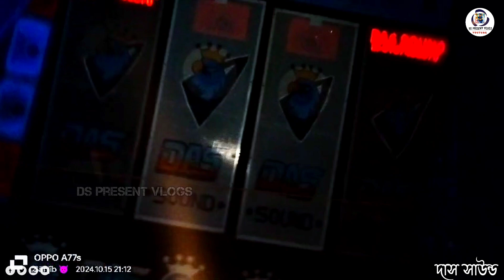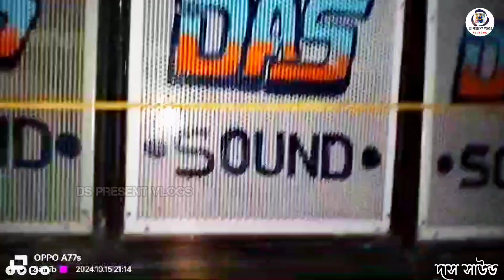দাস সাউন্ড 💥লক্ষ্মী পূজো উপলক্ষে রাতের অন্ধকারে শুরু করে দিয়েছে ফুল সেটাপ নিয়ে🔥@DSPresentVlogs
YouTube By📱~DS Present Vlogs
Box Setup🔊~ Das Sound (Kultikori Nimtola Se)
Catagory 🖼️~Vlog/Box Competition &Dj Song

এই ভিডিও টা যদি ভালো লেগে থাকে তাহলে আমাদের এই(DS Present Vlogs) চ্যানেলটিকে সাবস্ক্রাইব করে দেবেন আর বন্ধুদের সাথে শেয়ার করে দেবেন_কমেন্ট করে জানাবেন কেমন লাগলো🔥এছাড়াও এরকম বক্স কম্পিটিশন/ডিজে গান এবং আমাদের Vlogs  ভিডিও দেখার জন্য পাশে আশা 🔔বেল আইকন টা প্রেস করে "All" Options এ ক্লিক করে দেবেন যাতে সবার আগে আপনার কাছে notification পৌঁছে যায়।

যদি কারো কিছু আমি (গান/ভিডিও/অডিও/)কপি করে থাকি তাহলে আমাকে  Gmail করে বা WhatsApp করে জানাতে পারেন।
আমি আমার সেই ভিডিও তুলে নেওয়ার চেষ্টা করবো
If I am something (song/video/audio/)then me
Inform via Gmail or WhatsApp can_I took that video of mine_i will try